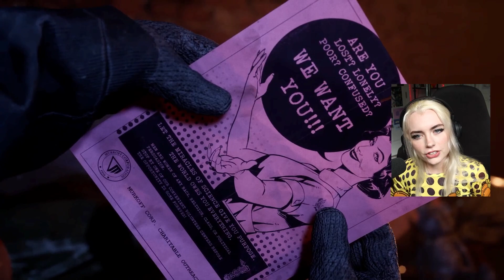IM ABSOLUTELY HORRIFIED - The Outlast Trials (First Trial)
In my gameplay playthrough of the new 2023 co-op game The Outlast Trials my friends and I complete the tutorial and the first trial, it was HORRIFYING